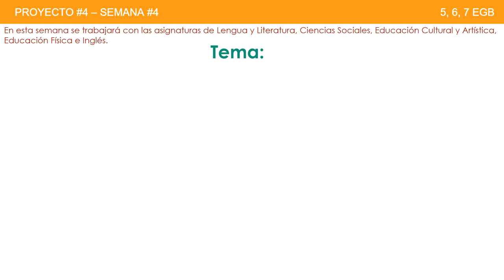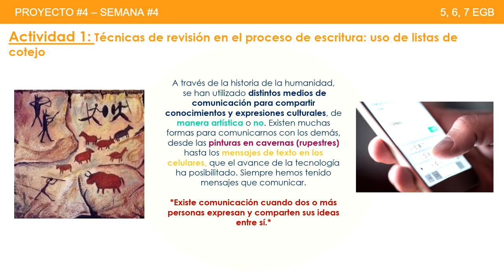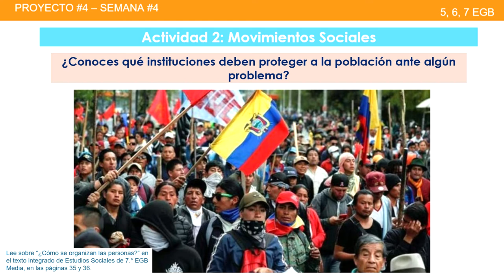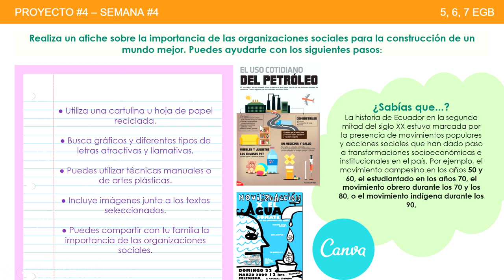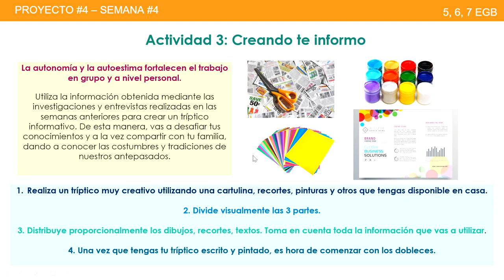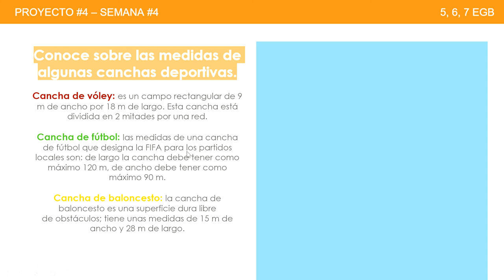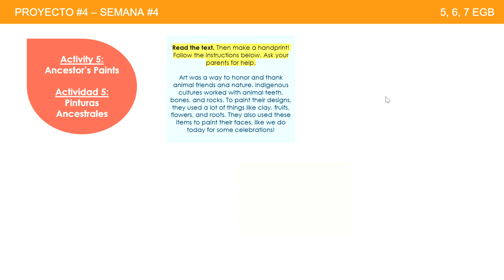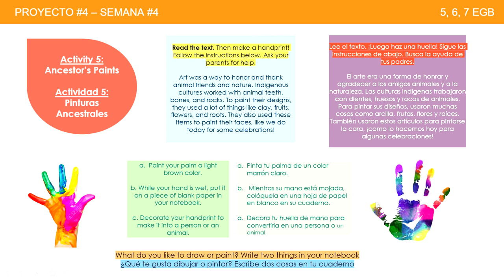Proyecto 4, Semana 4 - Todas las Actividades (5, 6, 7 EGB MEDIA) Sierra/Amazonía